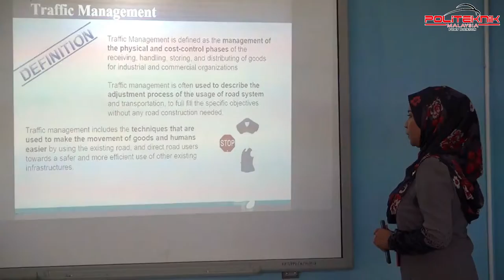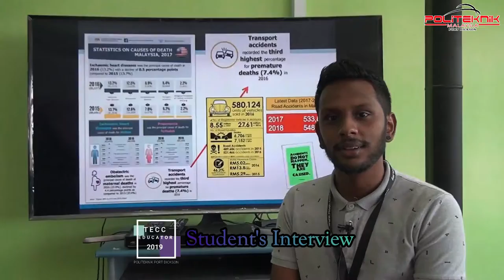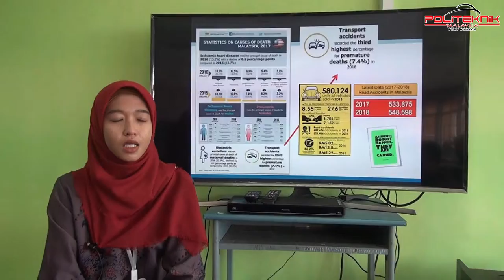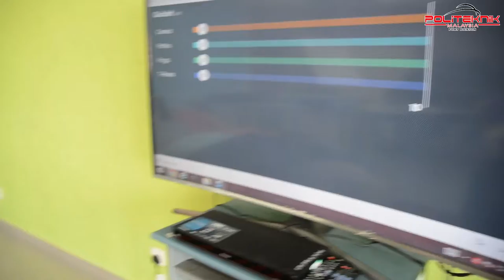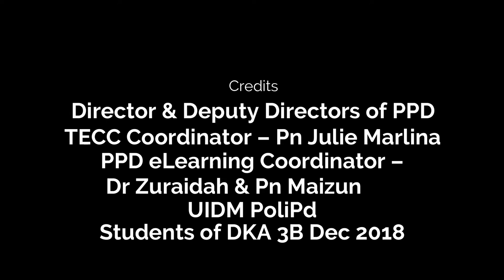PPD TECC EDUCATOR 2019